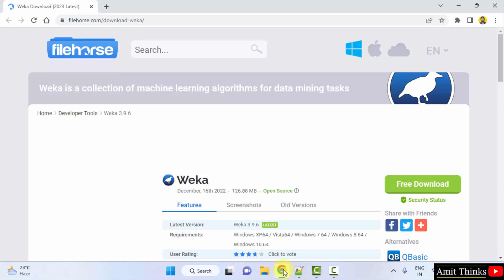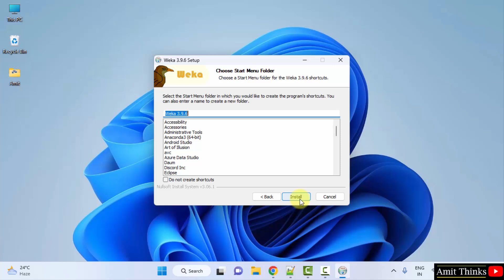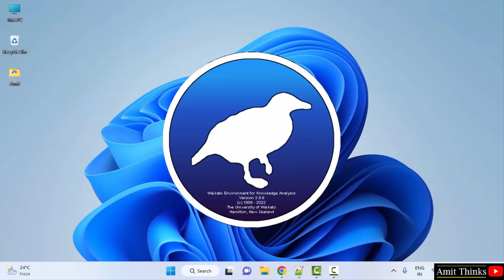How to install Weka on Windows 10/ 11 | Complete Installation| Amit Thinks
In this video, learn how to download and install Weka on Windows 10/ 11.